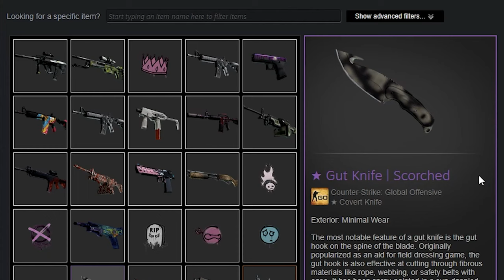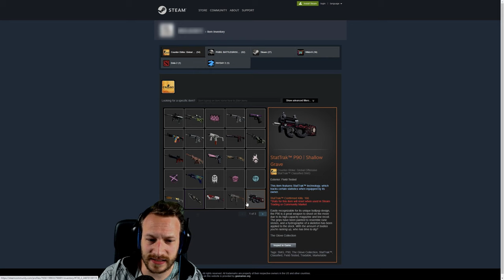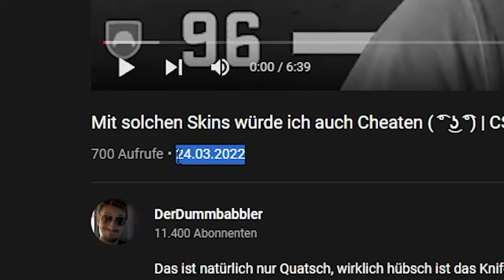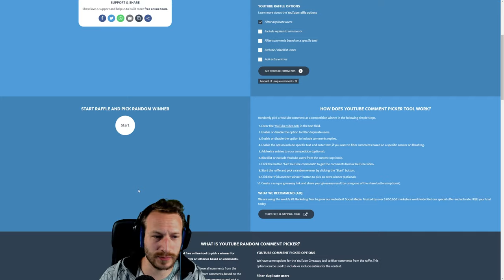Wie viele Cheater wurden bis jetzt gebannt?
Wie viele Cheater wurden bis jetzt gebannt? Schauen wir uns die Accounts mal an!